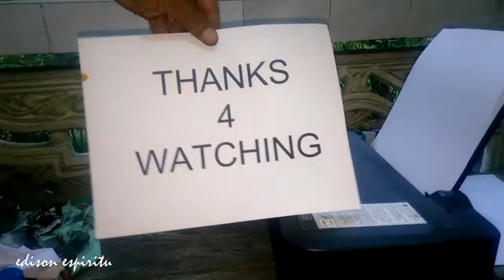EPSON L102 paper feed problems, Fixed.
Epson L102, L202, printer paper feed problems
 If the error does not clear, open the printer cover and remove all of the paper inside, including any torn pieces. Then, reload the paper in the sheet feeder and press paper button to resume printing.